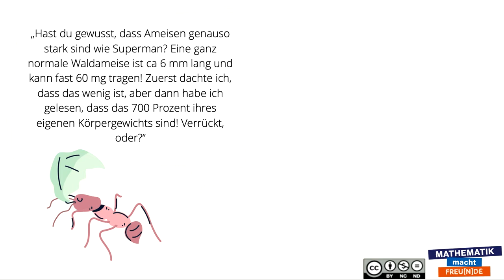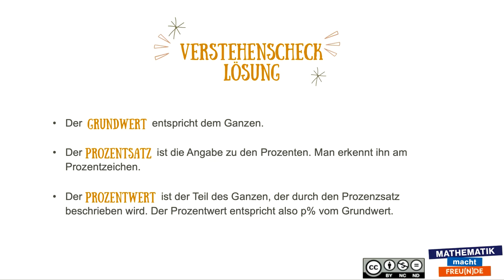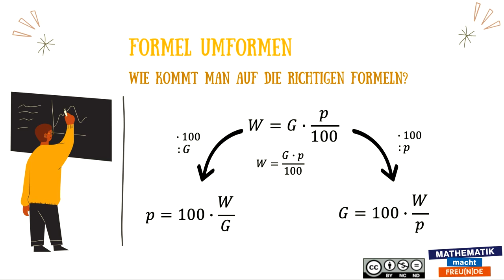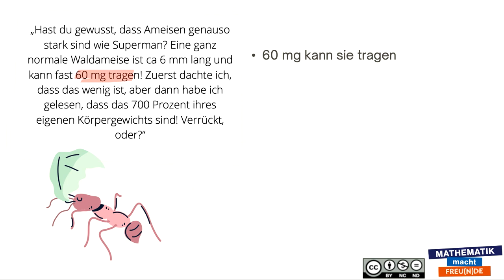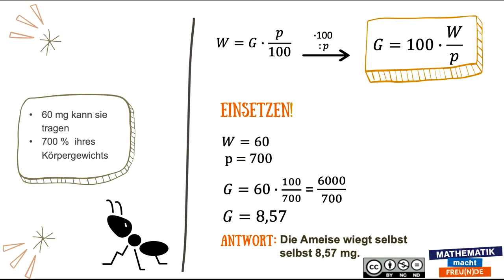Sachaufgaben zu Prozentrechnung INTRO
Sachaufgaben zu Prozentrechnung